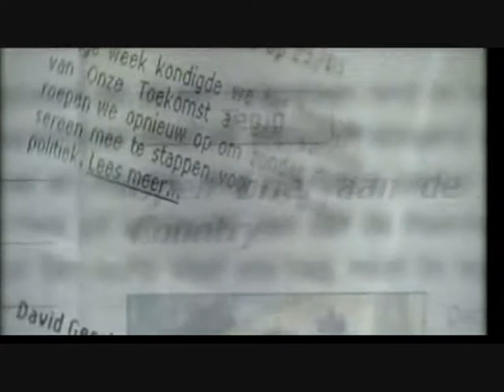Ter Zake 21 januari 2011 - De mening van de Vlaamse jongerenvoorzitters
Naar aanleiding van de betoging van 23 januari in Brussel.